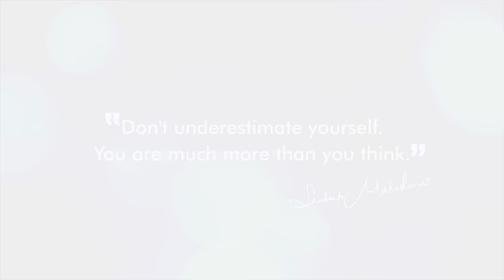Khud Ko Samjho - By Sandeep Maheshwari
"Never underestimate yourself. You are much more than you think."